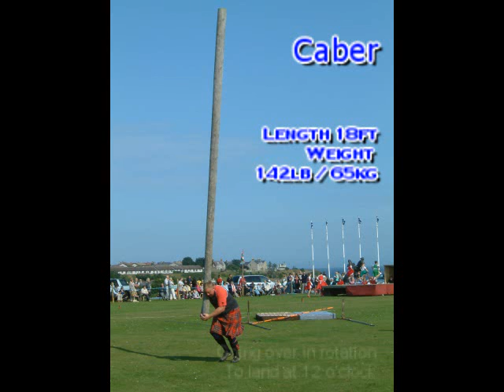Helmsdale Highland Games the Year of Scotland's Homecoming Saturday the 15th August 2009. HD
Helmsdale Highland Games video presentation put together by John MacAllcock and Jim Macaulay for an Official Clan Gathering (As This is the Year of Scotland's Homecoming 2009) at this years Helmsdale Highland Games on Saturday the 15th August 2009.